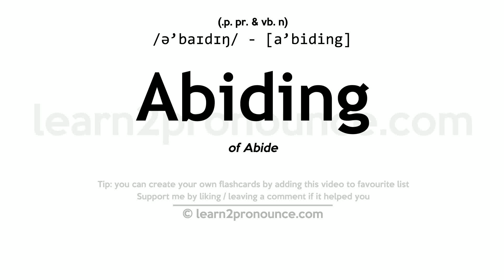Pronunciation of Abiding | Definition of Abiding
Abiding pronunciation | How to pronounce Abiding in English?
/ə`baɪdɪŋ/
Meaning of Abiding | What is Abiding?
(1) (p. pr. & vb. n.) of Abide (2) (a.) Continuing; lasting.
What is Abiding | Abiding meaning and definition?